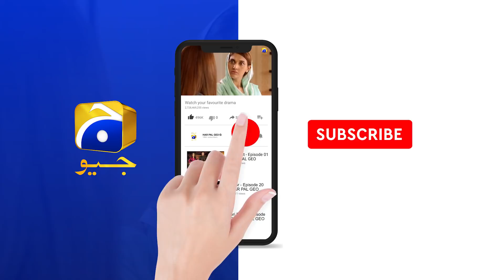Kiya Mutahir Fatima Ko Chor Dega ??... | Fasiq | Har Pal Geo